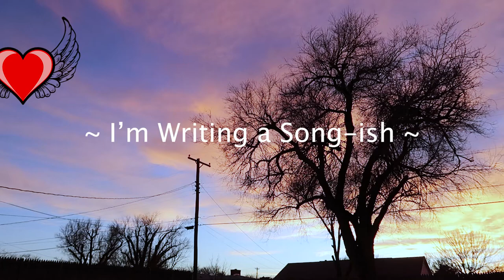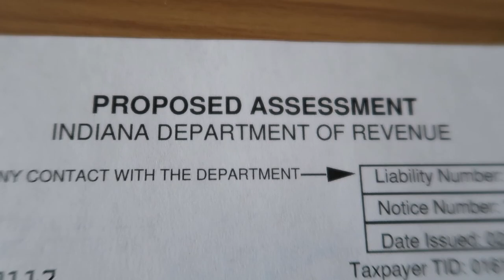I'm Writing a Song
I'm writing a song-ish.  In this vlog, I talk about one of my 2018 goals of writing a song.  I've never written a song so it's a new experience.  I also get sick and have to go to the doctor.  I have no insurance so I was a bit nervous about the cost.

Drone I use:

CAMERA I USE:

TRIPOD I USED: